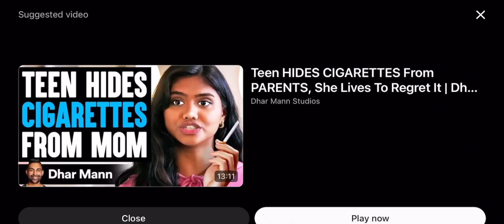*Fart* *Huh?* BIG FART (Meme)